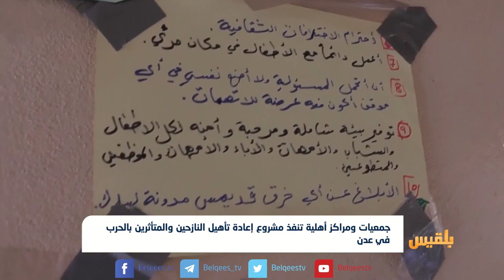جمعيات ومراكز أهلية تنفذ مشروع إعادة تأهيل النازحين والمتأثرين بالحرب في عدن | تقرير: حنين جمال